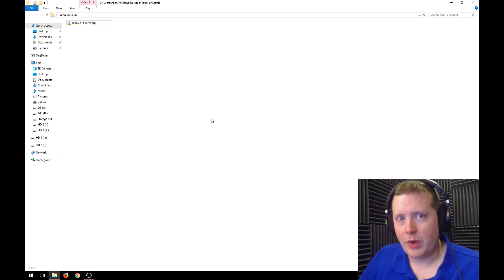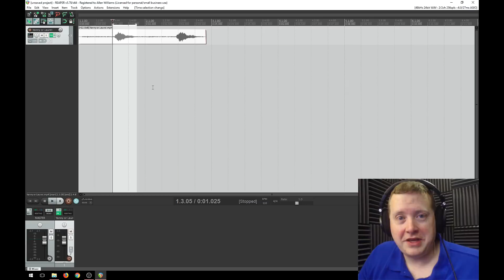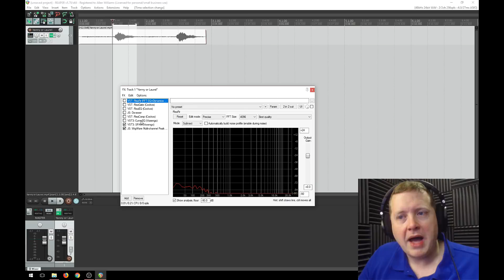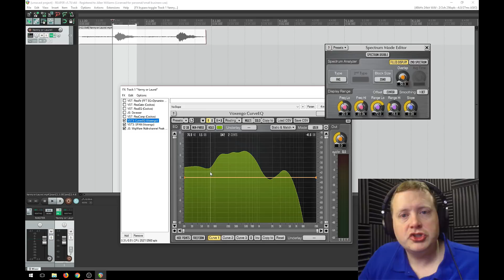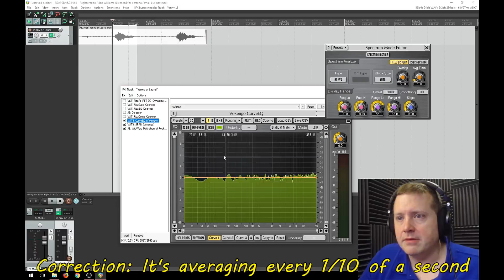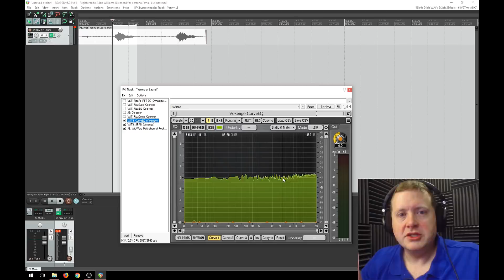How you listen + Yanny and Laurel. I help you hear both! Sound Speeds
Listening is a very personal experience. The way you hear is based on everything from the shape of your ears to the frequencies you are best tuned into. In this video I explain some of the factors that affect the way you hear the way you do. That is the primary focus of this video but to demonstrate how manipulated frequencies help you hear differently, we'll change the way you hear the Yanny/Laurel soundbyte.

In February 2015 a viral picture of a dress spawned a debate online - is the dress black and blue or white and gold? Depending on how you see and process the picture, you will likely feel strongly one way or another.

In May 2018 a short audio sample of a robotic voice saying one name circulated the internet yet again putting people's personally processing against others. This time, as with the dress debate, people would hear one or the other and not understand how anyone could hear anything different.

In this video we'll go digging into the sound wave and by the end, you'll likely be able to hear both. Hint: It's all about the frequencies you're dialed in on. For the raw sound byte, you may hear a man with a low-medium voice say "Laurel" or you'll hear a high pitched computerized voice say "Yanny".

Special thanks to Voxengo for supplying me with a license to use the CurveEQ with sound education. For info about all of Voxengo's products: